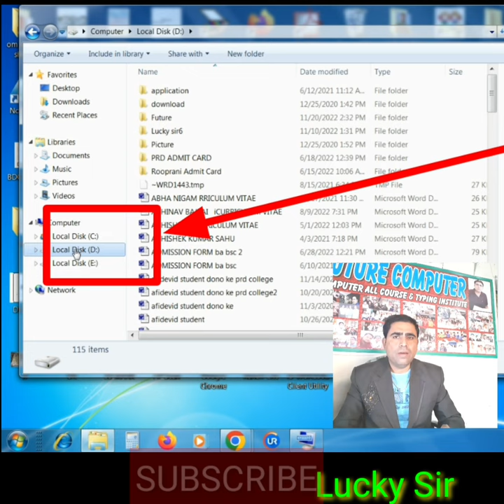Computer Guru (6)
sarvesh singh yadav
lucky sir
sarvesh lucky yadav
contact any time type comment we reply you

computer,
computer class,
computer love,
computer science,
computer course,
computer murders,
computers,
computer engineering,
computer networking,
computer typing,
computer architecture,
computer application,
computer app download,
computer accessories,
computer asmr,
computer architecture course,
computer animation,
computer build,
computer basic knowledge in english for beginners,
computer blue,
computer box,
computer boy,
computer call,
computer class 1,
computer chronicles,
computer coding,
computer clan,
computer coding for beginners,
computer cleaning,
c compiler,
c computers,
computer drawing,
computer data,
computer design,
computer drawing easy,
computer dj,
computer display problem,
computer diploma,
desktop computer,
computer explodes,
computer forensics,
computer fan noise,
computer freestyle,
computer format,
computer fan,
first computer,
computer graphics,
computer games,
computer glasses,
computer generation,

sarvesh singh yadav
Lucky Sir
sarvesh lucky yadav
computer guru lucky sir